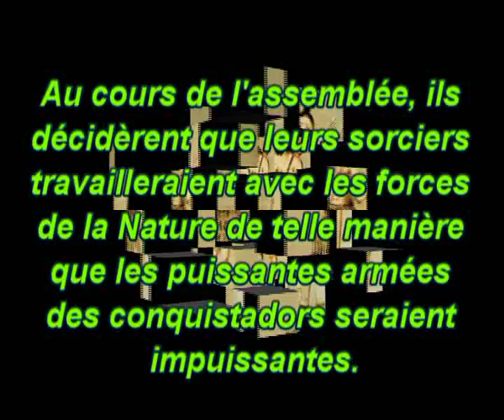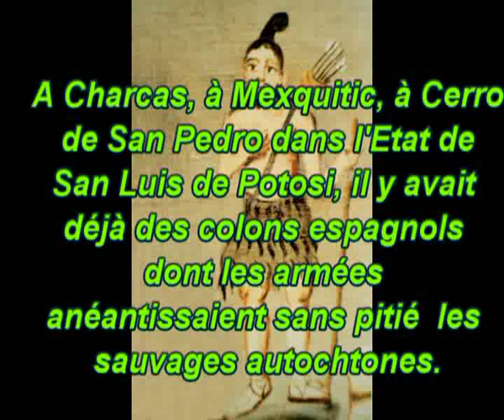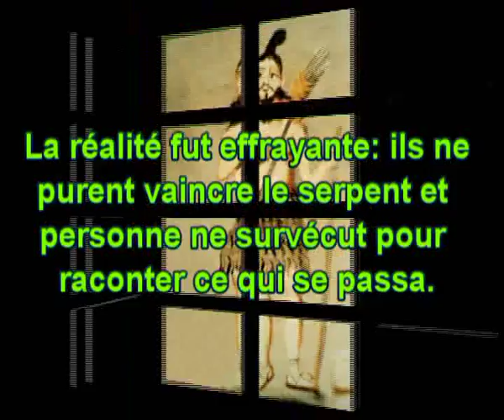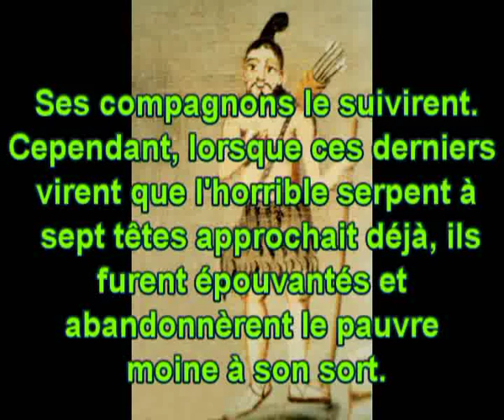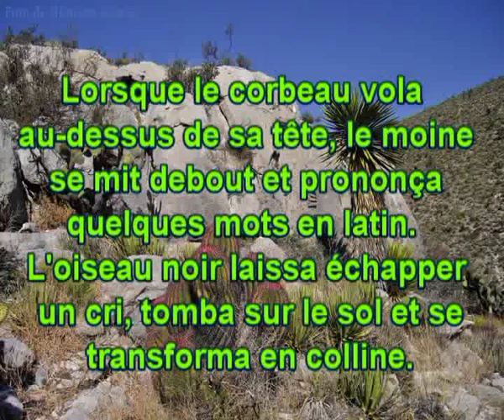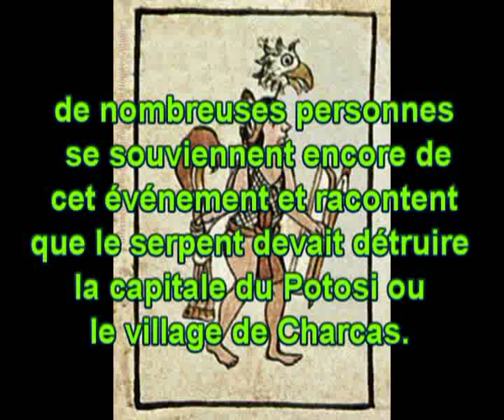Audio-livre: Homero Adame:Le serpent à sept têtes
"Le serpent à sept têtes" Légende des Huachichiles (Mexique)
Légende recueillie par Homero Adame, traduite et lue par Cécile Belluard.

Texte et Photos: Homero Adame (avec l'aimable autorisation de l'auteur)

Musiques:
Musique utilisée comme fond pour la narration

* Butterfly Tea
Titre:
1/Eyes of the darkness (00-1'41)
2/Fire Power (1'42 et 5'15)
3/The Warriors Fortress (2'25)
CC-BY-NC-SA

**Avec l'aimable autorisation de l'auteur**
--Dom the Bear Titre : The Pink cathedral (3'01)

* Musique d'ambiance a la fin de la piste
SENDA
Titre: "3 minutos »
in CD "Tras las Huellas"
CC-By 2.5